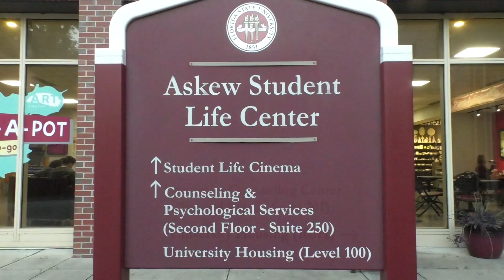Student Housing - Hard News Package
Hard news package for "TV Interviewing and Hosting" (RTV 3602) course which introduces students to on-camera interviewing and hosting of news and public affairs programs including research and writing components.
- Utilized reporting, writing, editing, and videography techniques learned in class.